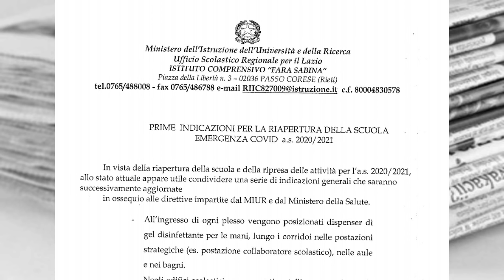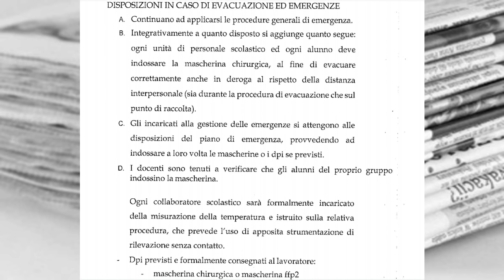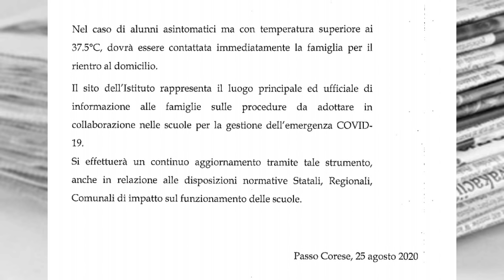Sandro Torella ed una curiosa circolare scolastica - BN TV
Sostieni Border Nights: clicca sul tasto Abbonati che trovi sotto il video

Sandro Torella ed una curiosa circolare scolastica